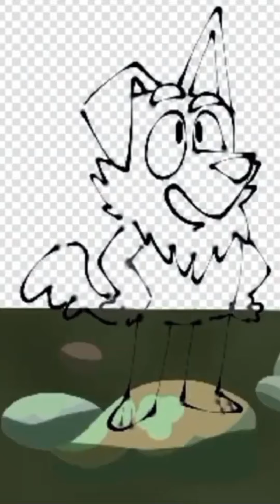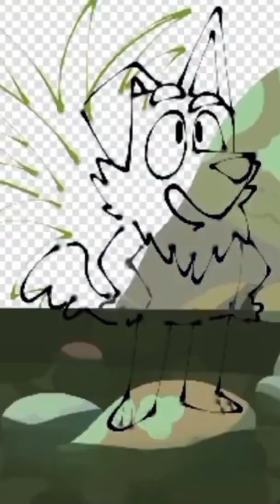Bluey TikToks - Best Tiktok Compilation 2024